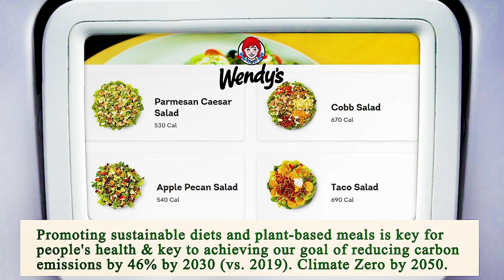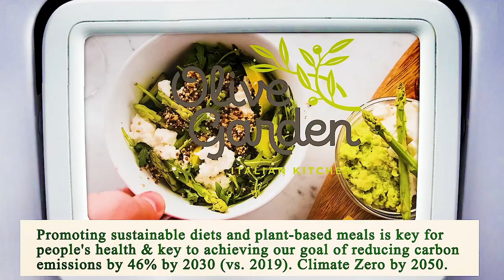Close to Me Restaurant - Close to Me Restaurants - Miami 33131, Miami-Dade County, FL, US